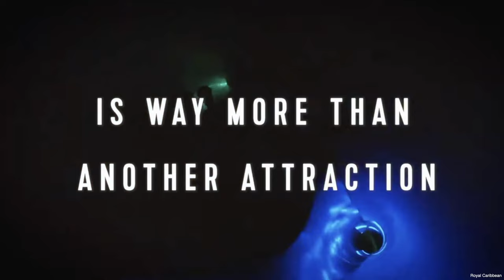The History of Cruising | 5 Minute Documentary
Modern cruising has been around since the 1900's and today we are taking a quick look at what brought us to the cruising we know today. Join us on a 5 minute tour though cruising history

Thanks to:
claire stein
Jackie Greeley
Mary Weatherly
Greg B
Shelley Brown
Kristi Brown
Kate Scarabelli
Albert
Christina Wolf
JulieB
Amy Wong
Amber Higdon
ryan orest
Robert Peter
Kent Norton
Jeremy Rodriguez
Thomas Brady
Simcha BenYsrael
Kelly Wertz
Tannon Miller
Bob Toth
Rebekah Bell
Russell Boyce
Susan Green
Steph and Anthony
Donna Spensieri
Brandi Constantine
Dave Anderson
Alex Nuzzolo
Sharon Emerson
Mandy Forsythe
Jim Carson
Jonathan and Judy Cole
Brenda Whitehouse
Jake Ludwick
Jeff Cox
Kat MacLeod
Andrew Carr
Doris giles
Caity Giles
Anita Goode
Anita Hilton Cohen
Tawnya Mahaffey
Brunette Dookhie
Kendra Estep
M W
Kraig Hinken
Steve Corbett
Ben Naylor
Jennifer Kopf
Lisa & Bernie WINANS
Farrah Stoddard